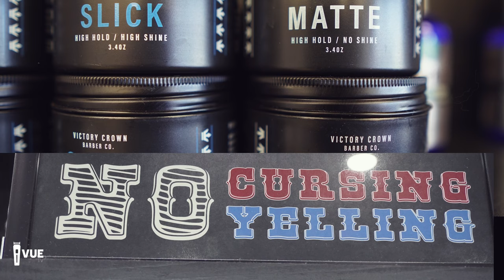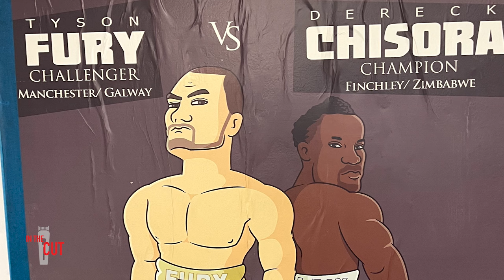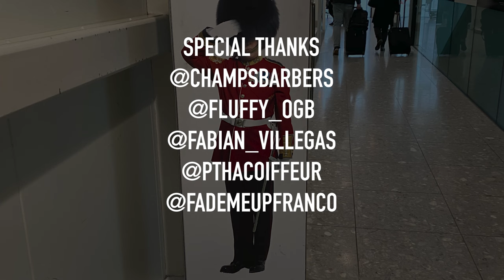In The Cut S02 E01 Champs Barbers London, UK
We travel around the world to highlight some of the illest barbershops that you never knew existed. Get to know the barbers and customers that created the barbershop’s DNA from the inside.

One of the most influential, trendy, and consistent shop in London.  @champsbarbers showcases some of the most humble and dedicated barbers to ensure that your cut and experience is unforgettable.  Listen to their stories, watch their cuts, and enjoy the scenery of the English land.